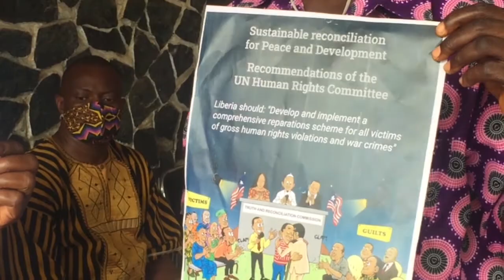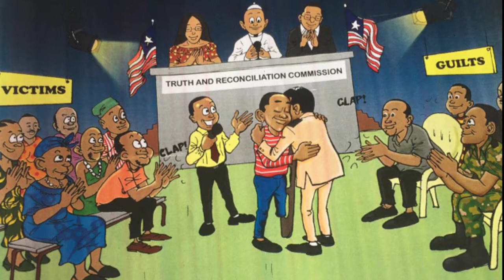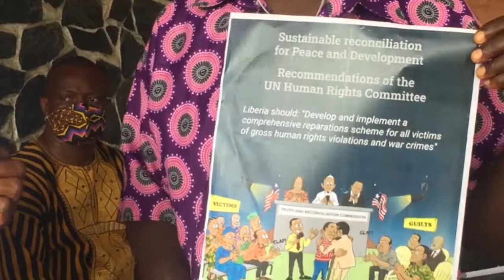"We Demand Justice for SGBV Cases", MacDella Cooper Cautions Government; Wants Weah to Act Now.